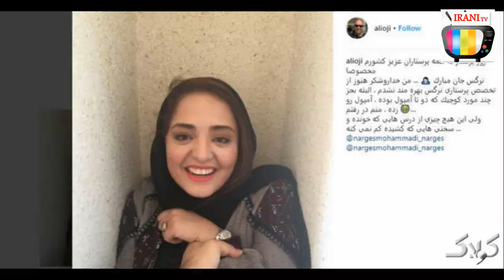ماجرای حمله تند کاربران به گریم نرگس محمدی در سریال ستایش ۳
پس از پخش سریال ستایش 3، کاربران به گریم نرگس محمدی که حتی از فصل دوم نیز جوان تر شده بود؛ اعتراض شدیدی داشتند؛ اما قضیه این گریم جوان چه بود؟